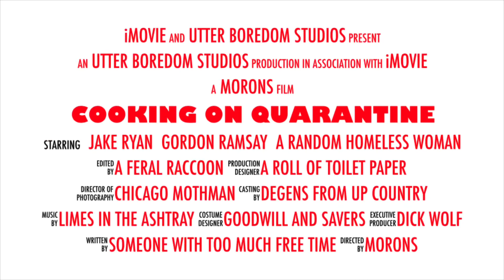Cooking on Quarantine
An idiot made a movie trailer!

.it’s...it’s me...I’m that idiot
Ingredients:
-chicken stock
-3 cloves of garlic
-a quarter of an onion diced
-leftover chow mein
-fresh thyme
-salt and pepper (duh)
-one diced green onion
-one fried egg